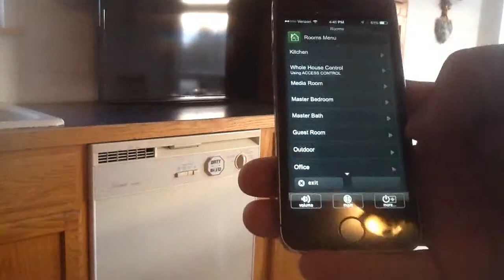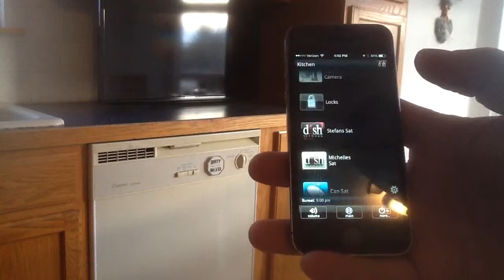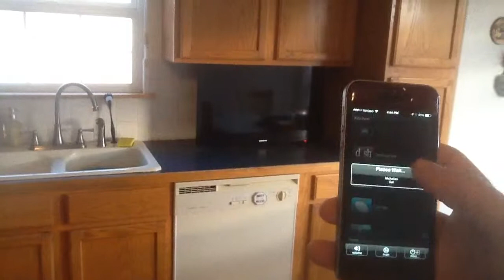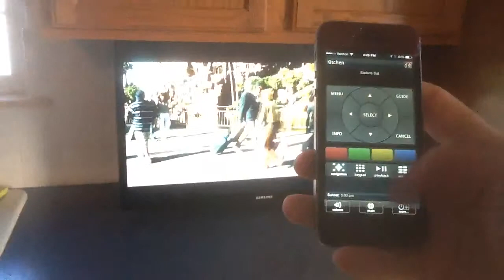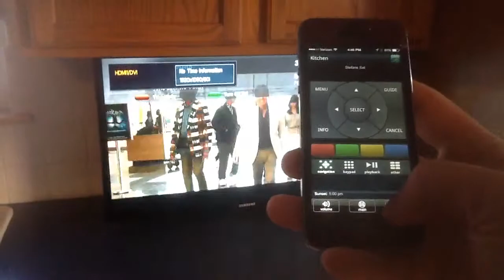Door bell integration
Urc Total Control doorbell to Sonos "speak" to speakers and camera to TV interface.